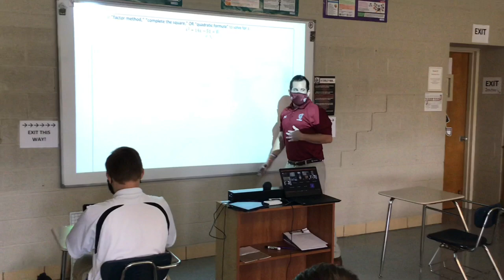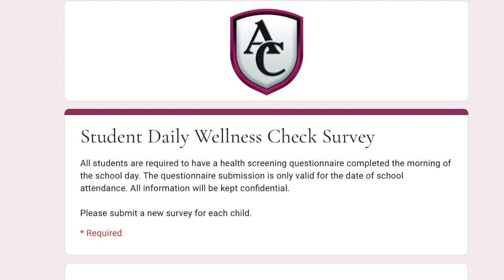Friar-Side Chat 1: Welcome Back to School!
for more information about Curley and the application process.